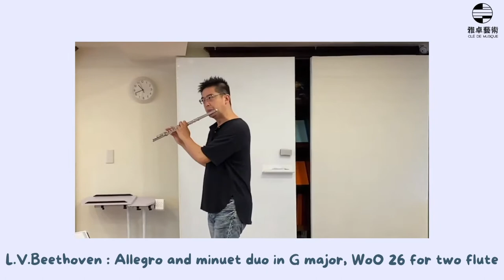雅卓藝術吳正宇長笛重奏團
▍大人の樂團．長笛重奏團   ▍

 🎵課程時間：每周四13:30- 15:00
 🎵課程地點：雅卓藝術中心（台北市中正區羅斯福路三段302號8樓）（捷運公館站四號出口步行兩分鐘）
歡迎來電或私訊洽詢
雅卓藝術